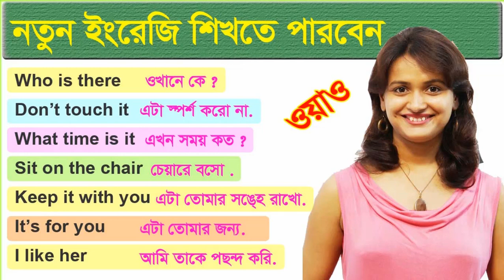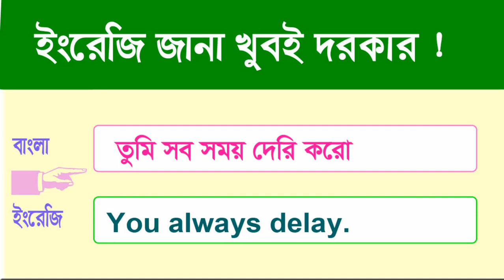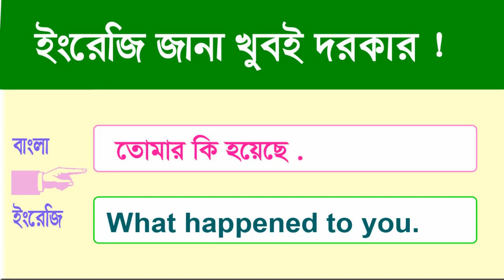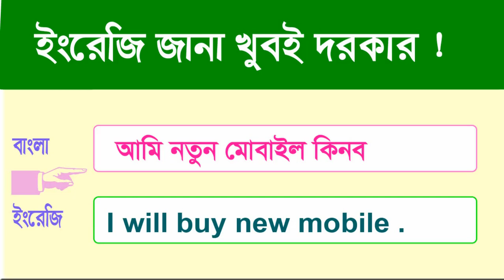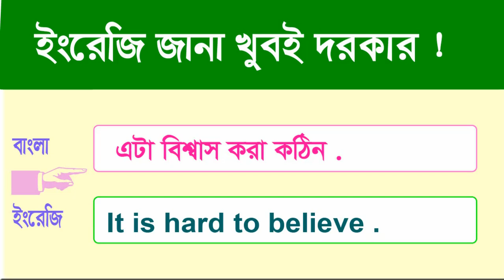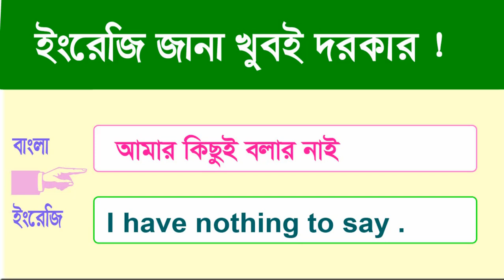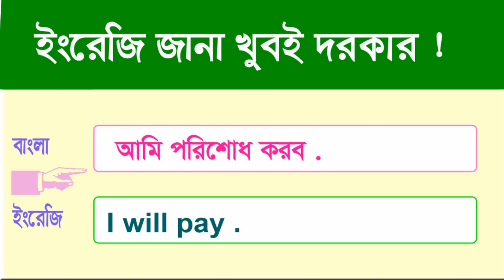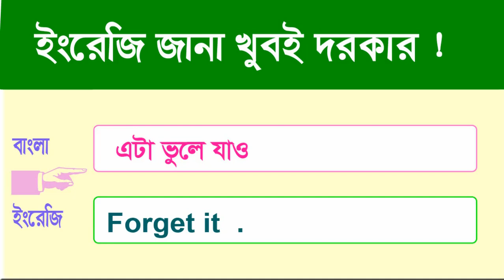Daily use English sentences with Bengali meaning(01) || Basic Spoken English Sentence for Daily use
মাত্র ১৫ দিনে অনর্গল ইংরেজি বলুন | Spoken English class in Bengali | English speaking course Day-01.

Basic Spoken English Sentence for Daily use || Daily use English sentences with Bengali meaning
New English videos,,
Best English tutorial,,
Thank you show English to Bangla tutorial.